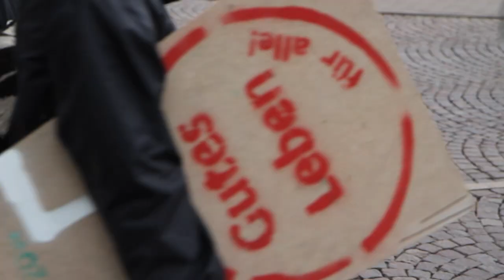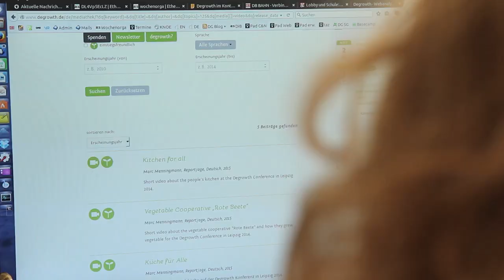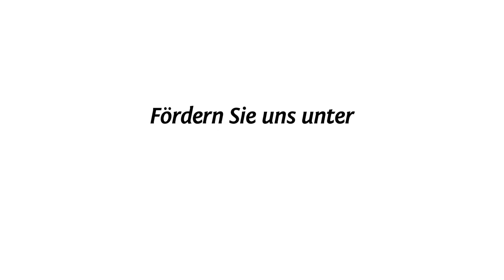Zwei Stellen fürs Konzeptwerk!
Helfen Sie mit, das Konzeptwerk unabhängiger zu machen!

Wir setzen uns wirksam für eine sozial-ökologische Transformation ein. Begleiten Sie unseren Weg und fördern Sie das Konzeptwerk mit einem monatlichen Beitrag.

Hier erfahren Sie auch mehr über diese Kampagne.